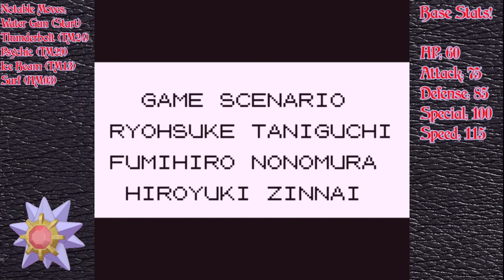I Played Pokemon Red Using ONLY A Starmie! MERRY CHRISTMAS SKY FORCE!!!!!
Thank you for checking out the video today!! Today I finally have the Starmie run we did done for you guys! We originally streamed this but I had it recorded as well!

Mad love to my guy Lambo Lada for allowing me to use his music in this video! Go support the fambro!